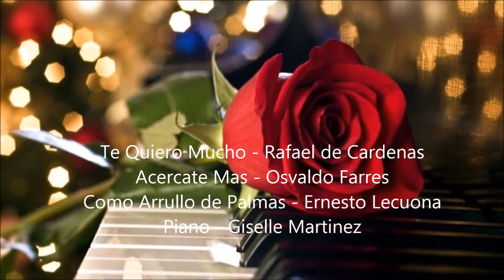Cuban valleys, rivers, landscape photos. (Piano)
Beautiful photos of valleys: Viñales, Yumuri, San Luis, Los Ingenios.  Rivers: Almendares, Canimar, Hanabanilla, Sagua La Grande, Toa, Cauto, Zaza.  Regions:  Varadero, Baracoa, Sierra Maestra, Viñales, all provinces.  Birds: Sinsonte, Zunzun.  Flowers:  Framboyan, Hibiscus.